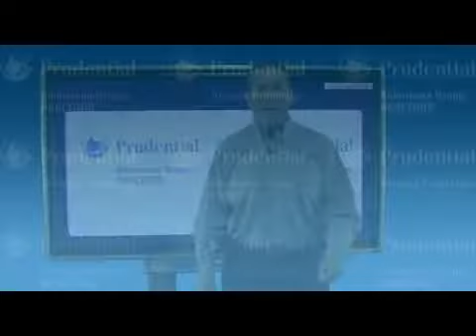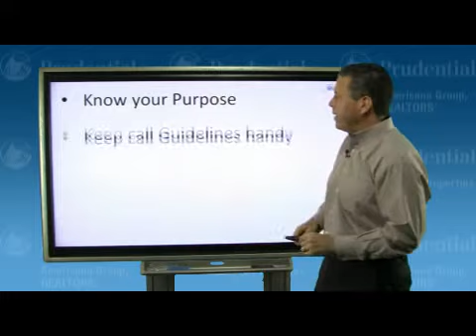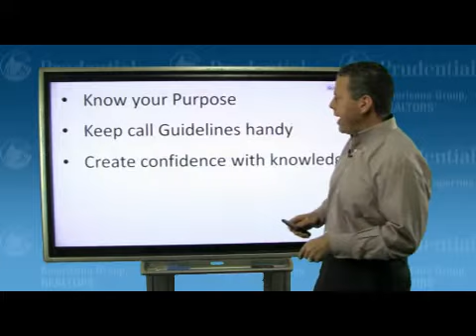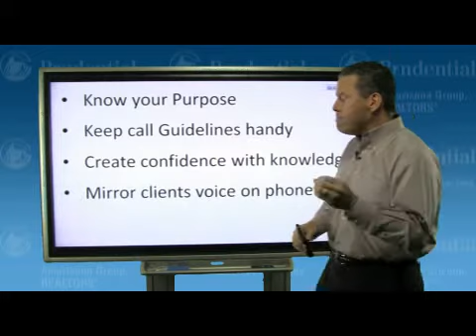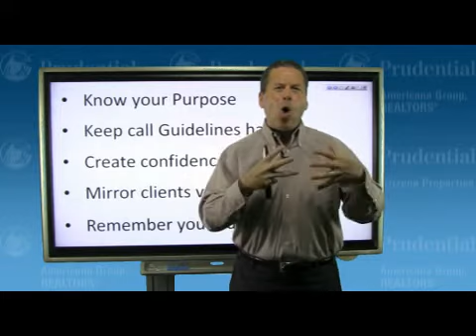Real Estate Training- Telephone Tie down Techniques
Mark Stark talks about Real Estate training- Telephone Tie down Techniques
Here are some tips to help you keep the conversation focused and get that face to face appointment.

•Know your Purpose
•Keep call Guidelines handy
•Create confidence with knowledge
•Mirror clients voice on phone
•Remember your Purpose